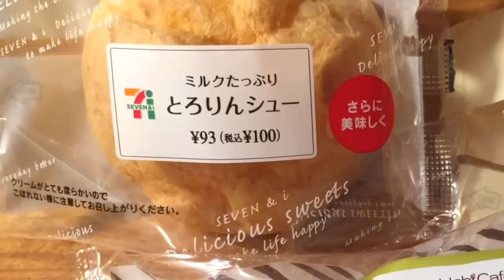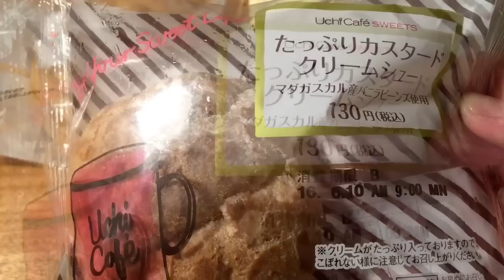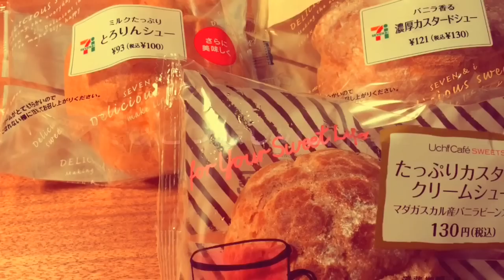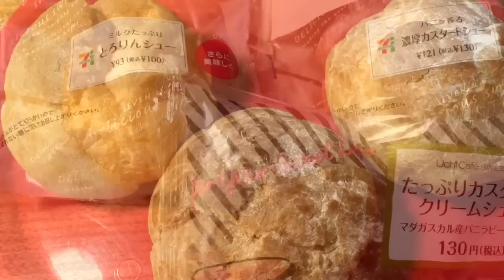コンビニ シュークリーム食べ比べ【セブンイレブン＆ローソン】ミルクたっぷりとろりんシュー、濃厚カスタードシュー、たっぷりカスタードクリームシュー【スイーツちゃんねるのおやつお菓子スイーツデザート】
コンビニセブンイレブンとローソンのシュークリーム【ミルクたっぷりとろりんシュー、濃厚カスタードシュー、たっぷりカスタードクリームシュー】を食べ比べてみました☆【新商品・スイーツレポ・食レポ・食べ比べ】【スイーツちゃんねるのおやつお菓子スイーツデザート】 意外にも色々な味がするのでびっくり！

~日々のお菓子・スイーツ・デザートをご紹介しています~
【スイーツちゃんねる☆≪食べてみた≫あんみつのおやつ動画】

本日の幸せ度★★★★★

こんにちは！スイーツ好きのあんみつと申します☆

これからもコンビニからデパ地下、専門店まで色々なおいしいスイーツをご紹介していき­­たいと思います。
コメントも楽しみにお待ちしています！

あんみつのスイーツの作り方＆レシピのチャンネル
【Sweets ちゃんねる☆《作ってみた》あんみつのKitchen動画】
こちらはこれから≪食べてみた≫動画と統合する予定です。

熊本県のHPでも義援金の募集をしています。
【平成28年熊本地震義援金の募集について】